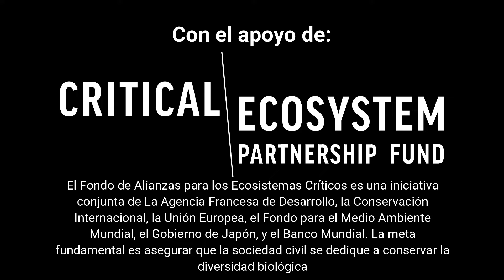Sᴏᴄɪᴀʙɪʟɪᴢᴀᴄɪᴏ́ɴ ᴅᴇʟ ᴘʀᴏʏᴇᴄᴛᴏ ᴇɴ Rᴜʀʀᴇɴᴀʙᴀᴏ̨ᴜᴇ ᴄᴏɴ Aʟᴠᴀʀᴏ Aɢᴜɪʟᴀʀ Kɪʀɪɢɪɴ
Eʟ ᴘᴀsᴀᴅᴏ 7 ᴅᴇ Sᴇᴘᴛɪᴇᴍʙʀᴇ, sᴇ ʀᴇᴀʟɪᴢᴏ́ ʟᴀ sᴏᴄɪᴀʙɪʟɪᴢᴀᴄɪᴏ́ɴ ᴅᴇʟ ᴘʀᴏʏᴇᴄᴛᴏ ᴄᴏɴ ʟᴀ ᴀʟᴄᴀʟᴅɪ́ᴀ ᴅᴇ Rᴜʀʀᴇɴᴀʙᴀᴏ̨ᴜᴇ ᴍᴇᴅɪᴀɴᴛᴇ ᴜɴᴀ ᴇɴᴛʀᴇᴠɪsᴛᴀ ᴅᴇsᴀʀʀᴏʟʟᴀᴅᴀ ᴀ Aʟᴠᴀʀᴏ Aɢᴜɪʟᴀʀ Kɪʀɪɢɪɴ. Eɴ ᴇsᴛᴀ ᴇɴᴛʀᴇᴠɪsᴛᴀ, ɴᴜᴇsᴛʀᴏ ɪɴᴠᴇsᴛɪɢᴀᴅᴏʀ ᴍᴜᴇsᴛʀᴀ ʟᴏs ᴀʟᴄᴀɴᴄᴇs ᴅᴇʟ ᴘʀᴏʏᴇᴄᴛᴏ, ʏ ʟᴀ ɪᴍᴘᴏʀᴛᴀɴᴄɪᴀ ᴅᴇ ᴄᴏɴsᴇʀᴠᴀʀ ɴᴜᴇsᴛʀᴏs ʙᴏsᴏ̨ᴜᴇs.